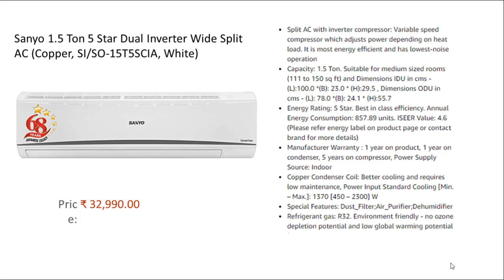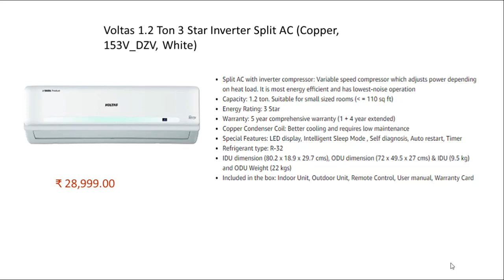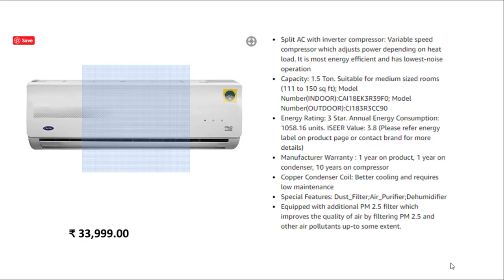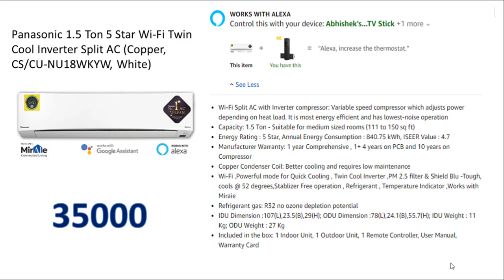best Inverter Split AC | window ac under 35000 | 1.5 ton | 2020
Panasonic 1.5 Ton 5 Star Wi-Fi Twin Cool Inverter Split AC (Copper, CS/CU-NU18WKYW, White)

Sanyo 1.5 Ton 5 Star Dual Inverter Wide Split AC (Copper, SI/SO-15T5SCIA, White)

Voltas 1.2 Ton 3 Star Inverter Split AC (Copper, 153V_DZV, White)

LG 1.5 TR 3 Star Inverter Window AC (Copper, JW-Q18WUXA1, White, 4 Way)

Carrier 1.5 Ton 3 Star Inverter Split AC (Copper)